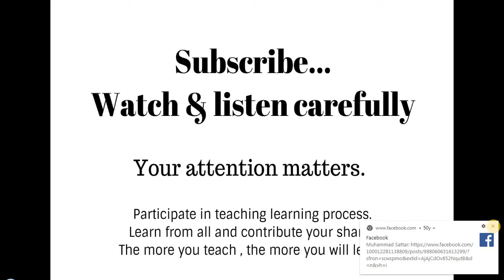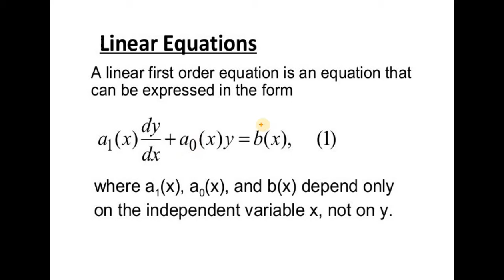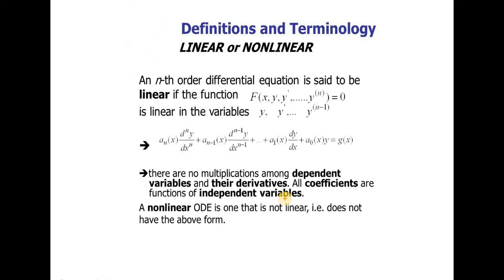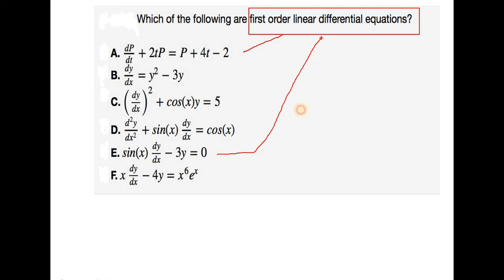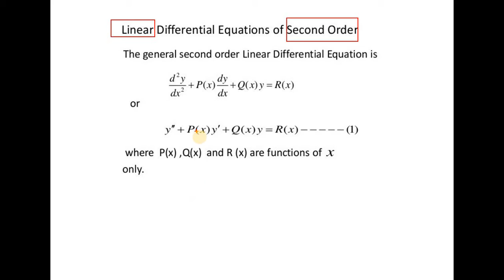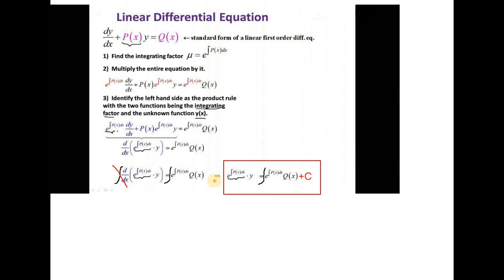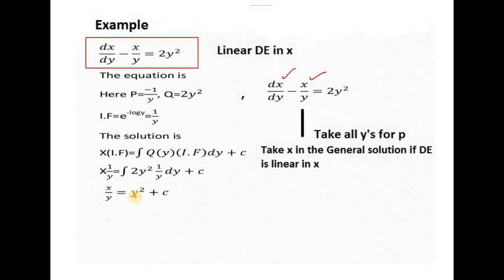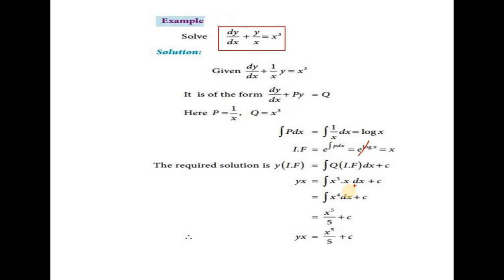(GENERAL VIDEO 6-1)(PPT)) | Linear 1st order Differential Equation | working Rules for the Solution.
Linear 1st order Differential Equations has the properties.
If dependent variable is y and independent variable is x , then
1. No Exponent /power of y or any derivative of y wrt x  , should be more than 1
That is y should be of exponent 1
any derivative should be of exponent 1

2. There will be no product term of:
 y with y or
Y with any of its derivative or
No product between derivatives.

Those differential equations voilating the above conditions , will be non- linear differential equations.
A linear differential equation can be of 1st order or higher.

In case if a differential equation is Linear differential equation of 1st order , then the general solution is given by:

Dependent variable . IF= Integral of Right hand side function Q. IF + C.